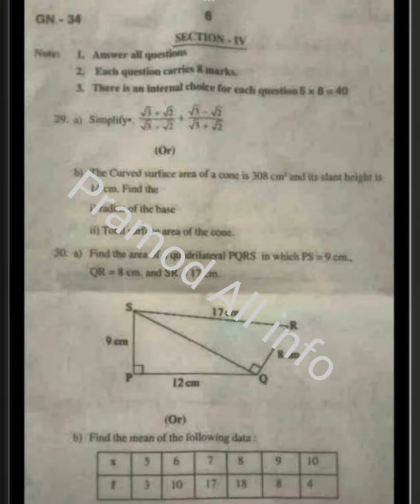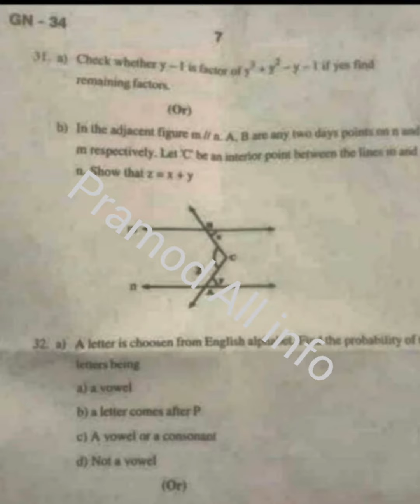9th class SA-2 Real pakka Maths question paper 💯💯 Real 2022-2023